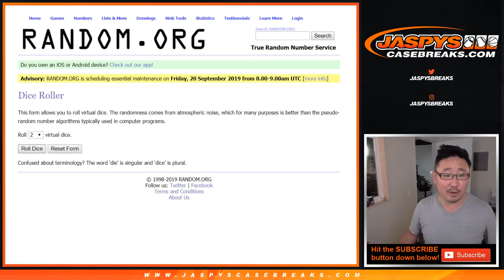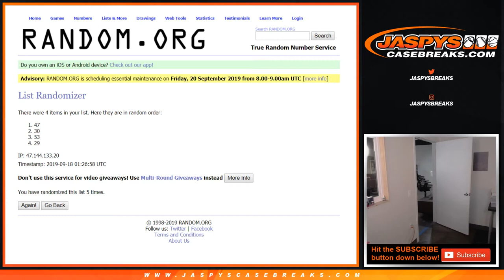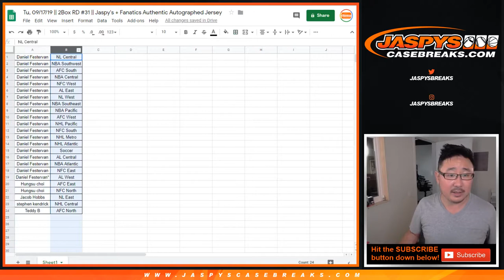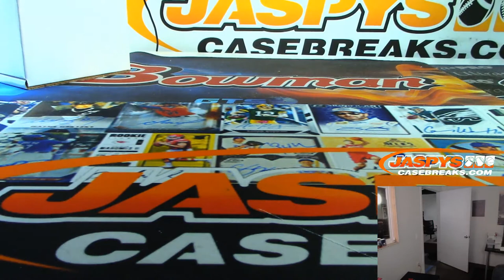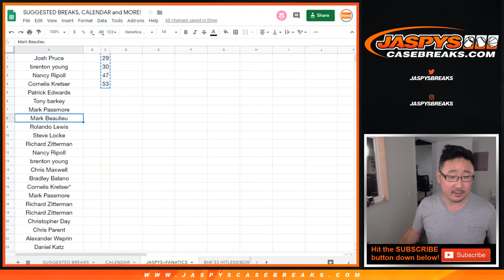Tu, 09/17/19 || 2Box RD #31 || Jaspy's + Fanatics Authentic Autographed Jersey